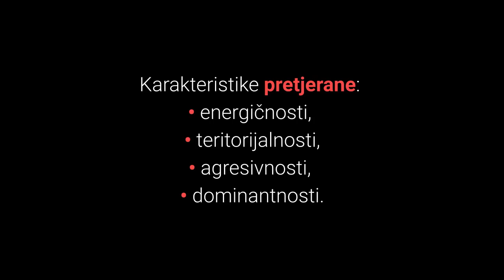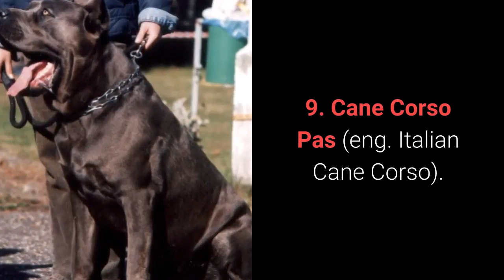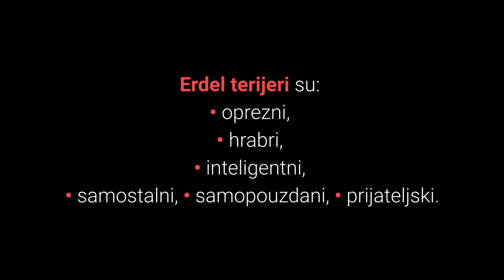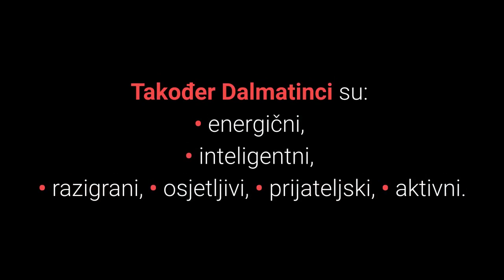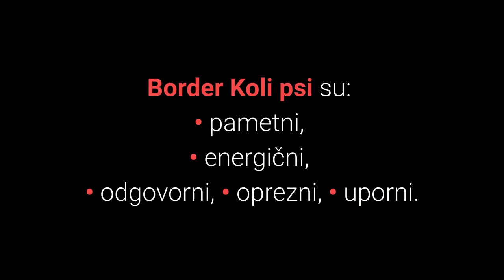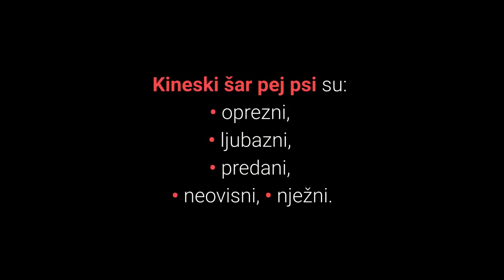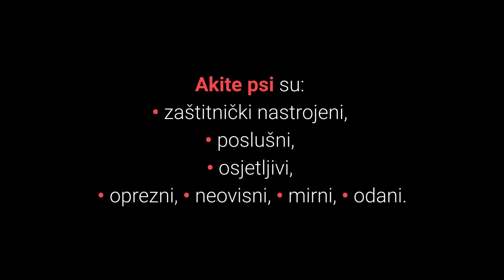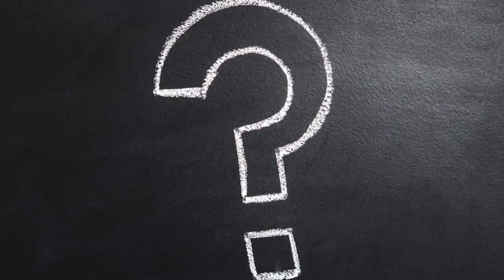🐕 Najgori Psi Za Početnike - Top 10 Najgorih Pasmina Pasa Za Početnike!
👉 Želite li vidjeti pasmine s kojima se teško nose čak i iskusni vlasnici pasa? Lista TOP 10 najgorih pasmina pasa za početnike otkriva vam koji su najgori psi za početnike i zašto...
⬇️ Više ⬇️
Posjeti moj webshop KUĆNI LJUBIMCI SHOP na adresi:

5% POPUSTA ❤️❤️❤️ uz kupon "LJUBIMCI"

💵 Donacije: 💵
Bitcoin: [14yyb87SSpzXpLnoXCa9ff6kLY5oEJjUwP]

Najgori psi za početnike zahtijevaju znanje, iskustvo i prije svega posvećenost svojih vlasnika kako bi postali odlični kućni ljubimci.

Koje karakteristike čine najgore pse za početnike?

Karakteristike pretjerane:
• energičnosti,
• teritorijalnosti,
• agresivnosti,
• dominantnosti.

Sada slijedi lista top 10 najgorih pasmina pasa za početnike:

10. Rotvajler (eng. Rottweiler).

Rotvajleri su odvažni snažni i odani psi, te mogu biti odlični čuvari ako se socijaliziraju i ako se vlasnik pravilno odnosi prema njima.

Iako Rotvajleri mogu biti mirni i nježni divovi oni također mogu biti i opasni dominantni psi.

9. Cane Corso Pas (eng. Italian Cane Corso).

Cane Corso su izuzetno dobri psi čuvari kojima je neophodna rana socijalizacija, dresura poslušnosti i puno fizičke stimulacije.

Kao odlični psi čuvari, oni su oprezni i ne vjeruju nikome osim svojim vlasnicima.

Potrebno je rano ih socijalizirati i trenirati kako bi prihvaćali druge.

8. Erdel Terijer (eng. Airedale Terrier).

Erdel Terijer psi mogu biti odlični osobni čuvari, te tragači.

Ako ne dobiju dovoljno fizičke i mentalne simulacije izuzetno su destruktivni.

7. Bullmastiff.

Bullmastiff psima potreban je snažan vođa čopora koji će postaviti granice.

Oni vole razmišljati svojom glavom, te je potrebno posvetiti puno vremena na dresuru poslušnosti.

6. Dalmatinac (eng. Dalmatian).

Dalmatinac je veseo, razigran i otvoreni pas koji je uvijek pun energije.

Mogu biti izuzetno anksiozni i kao posljedica toga jako destruktivni ako ne dobiju dovoljno fizičke stimulacije.

Tkođer nakon filma 101 Dalmatinc počeo je nagli i neselektivni uzgoj Dalmatinac pasmine pasa.

To je dovelo do nestabilnih krvnih linija, te pasa s problemima u ponašanju poput hiperaktivnosti, grizenja, agresije i sl.

5. Aljaški Malamut (eng. Alaskan Malamute).

Aljaški malamut je još jedna pasmina pasa koja je često prezahtjevna za početnike.

Zahtijevaju puno fizičke aktivnosti, jako se linjaju, često laju i izuzetno su osjetljivi.

Upravo zato se ne preporučuju za početnike.

4. Border Koli (eng. Border Collie).

Psi Border Koli pasmine zahtijevaju puno vremena od svog vlasnika pasa.

Ako ne dobiju potrebnu stimulaciju bit će izuzetno destruktivni, te žvakati sve na što naiđu.

Vlasnici navode kako im unište pola stvari po kući.

U nastavku videa ćete vidjeti top 3 najgore pasmine pasa za početnike.

3. Kineski Šar Pej (eng. Chinese Shar Pei).

Kineski šar pej pas može biti odličan pas ako ima iskusnog i dobrog vlasnika.

Ipak radi se o psima koji se jako vežu za jednu osobu, oprezni su prema svim drugima i izuzetno su teritorijalni.

U pogrešnim rukama ovaj pas može postati opasan čuvar.

2. Čau Čau (eng. Chow Chow).

Prekrasni pas Čau Čau nije na glasu kao lijepi mali lavić iako tako izgleda.

Oni su inteligentni, ali tvrdoglavi, te izuzetno sumnjičavi, zaštitnički nastrojeni i teritorijalni.

Kako bi se spriječila agresivnost i problemi s autoritetom, ovim psima potreban je iskusan i dobar vlasnik.

Slijedi najzahtjevnija pasmina pasa za početnike, spremni?

1. Akita.

Akita pas je izuzetno odani i lijepi kućni ljubimac.

Ipak iza lijepog ljubimca skriva se oprezan, jak, dominantan i neustrašiv čuvar.

Lijep pozdrav!

Top 10 Najgorih Pasa Za Početnike!